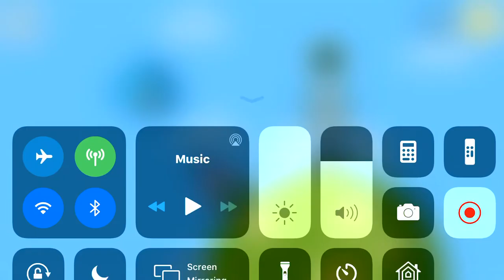August 29, 2019